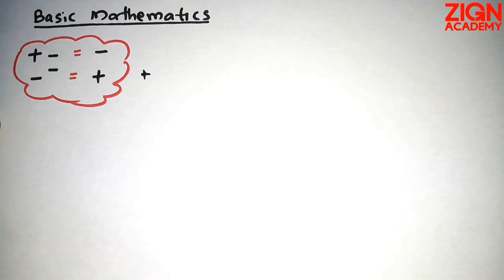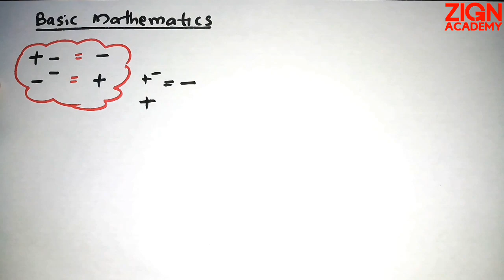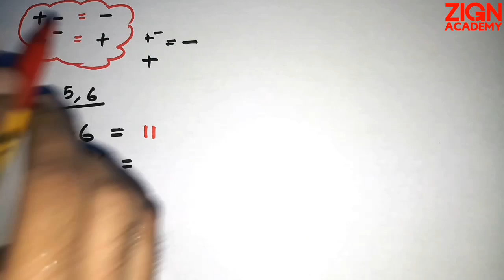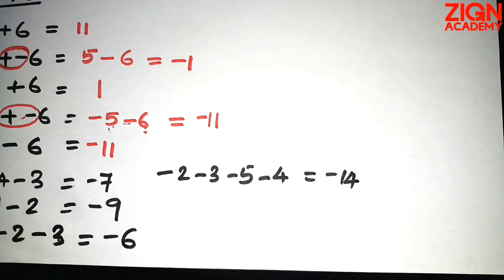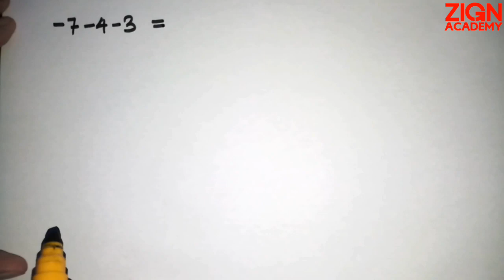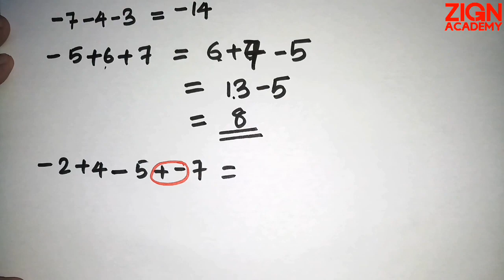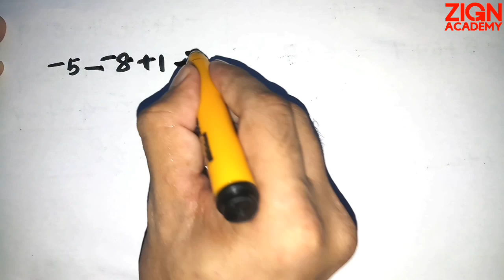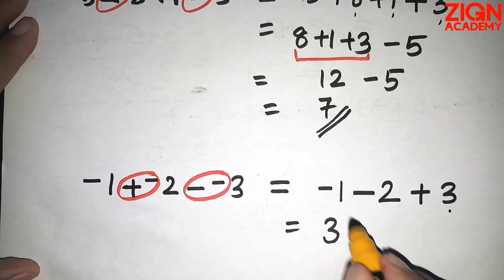ZIGN ACADEMY | Basic Mathematics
Basics For Both English Medium & Malayalam Medium Students